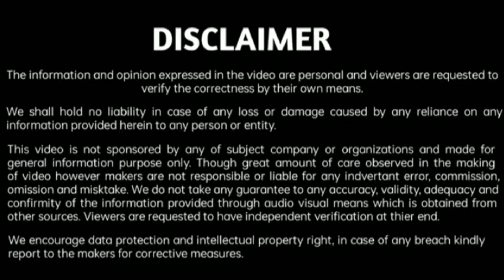गरीब बच्चा केसे बना राष्ट्रपति😱 / How did Putin Become Powerfull ? / Vladimir Putin Biography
गरीब परिवार के बच्चे से राष्ट्रपति तक, Putin कौन हैं l
Vladimir Putin Biography.
Who is Putin.
Putin Life.
Putin Motivation.
Vladimir Putin Life Story.